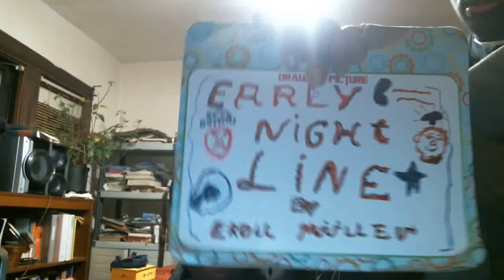Early Nightline episode 1650: Triple H Is The Biggest Idiot In History!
My show tonight will make you want to throw up because Triple H is the biggest idiot in history. The Not Ready For The Tonight Show Crew & I are going to go nuts after the monologue this evening because barely anybody is watching this nonsense on YouTube right now.